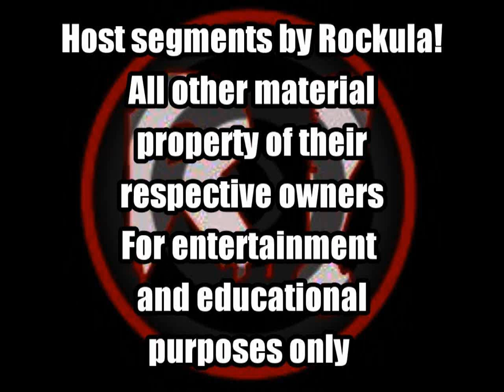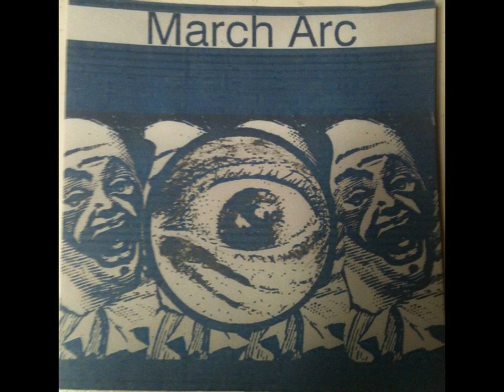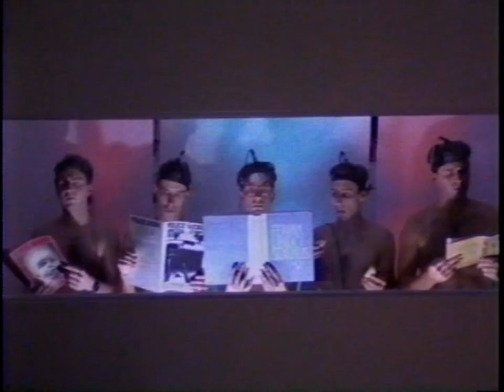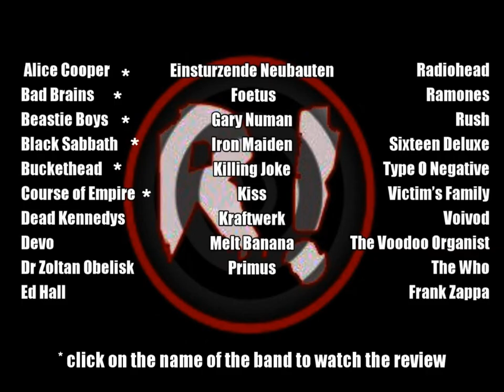VEDA Day #7 Devo - 30 Bands in 30 Days Vlog Every Day in April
Devo - Day #7 of Rockula's VEDA "Vlog Every Day in April" 30 Bands in 30 Days